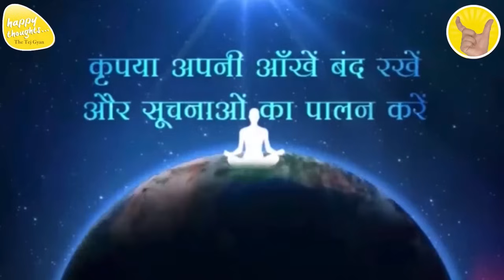GoOD MORNING PRAYER 16th Nov. 2023 - 6.15 am PRAYER TO ELEVATE CONSCIOUSNESS SIRSHREE